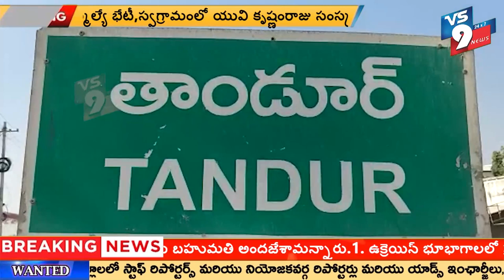చిత్తు చిత్తుల గుమ్మా, శివుని ముద్దుల గుమ్మా